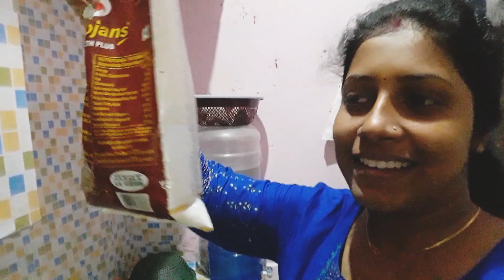Indian housewife daily busy morning routine/daily morning cleaning /cleaning after birthday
Indian housewife daily busy morning routine/ daily morning cleaning /cleaning after birthday@mylifeiswonderful3904